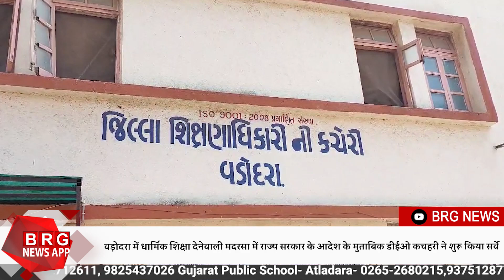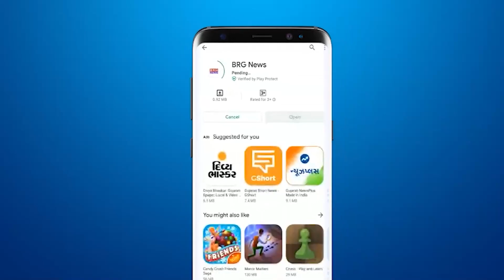वड़ोदरा में धार्मिक शिक्षा देनेवाली मदरसा में राज्य सरकार के आदेश के मुताबिक डीईओ कचहरी का सर्वे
As per the order of the state government, DEO court started survey in Madrasa imparting religious education in Vadodara
वड़ोदरा में धार्मिक शिक्षा देनेवाली मदरसा में राज्य सरकार के आदेश के मुताबिक डीईओ कचहरी ने शुरू किया सर्वे

BRG NEWS  App: